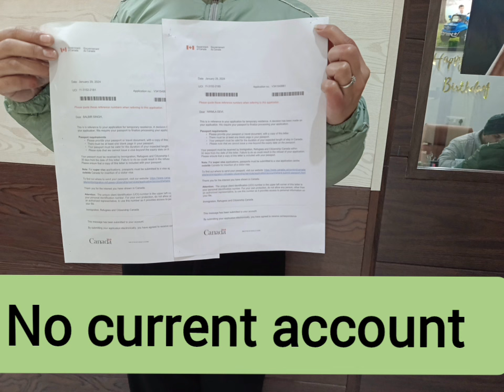Canada tourist visa only in 12000.